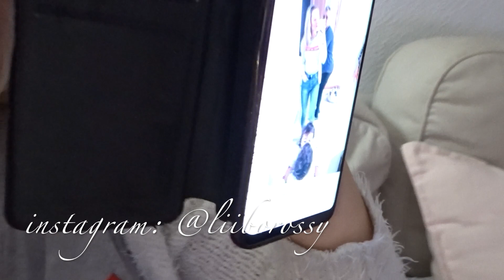COZY COOK & DECORATE WITH ME 2019 / HOMEMAKER / DECORATE THE CHRISTMAS TREE / CHRISTMAS CANDY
♡HI FRIENDS AND WELCOME TO VLOGMAS DAY 21! GET REDY FOR A SUPER COZY AND RELAXING VLOG.♡ I love how many memories was made in this video. So many special moments. I hope you enjoyed it. Thank you for all your love lately.
XOXO
♡I will see you guys in tomorrows vlogmas video.♡

Find me at :
➤INSTAGRAM: @liiborossy and @moms_of_youtube for future updates.
➤SNAPCHAT: @liiborossy & @unionmoms

If you want to see our previous vlogmas series i will link the playlists here: